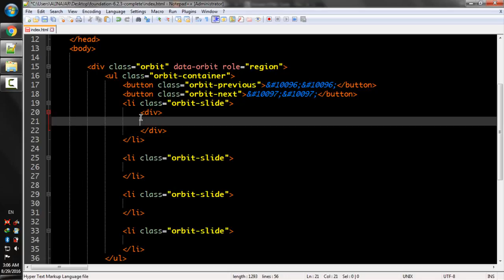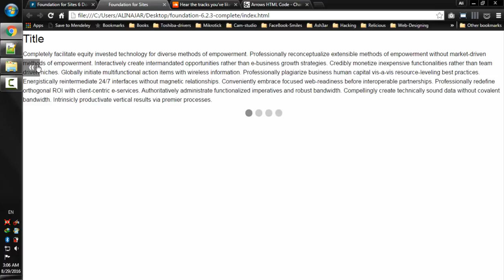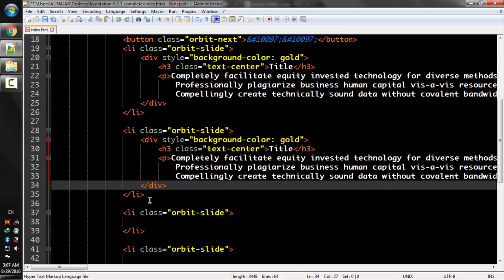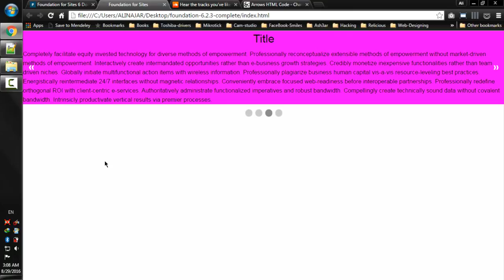Lecture Num 102 Orbit Slide Contents